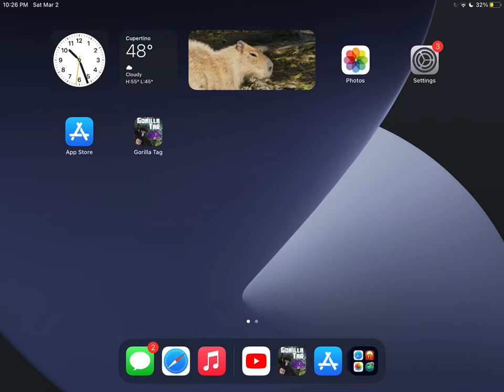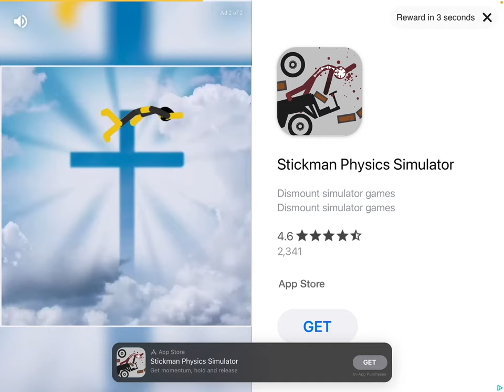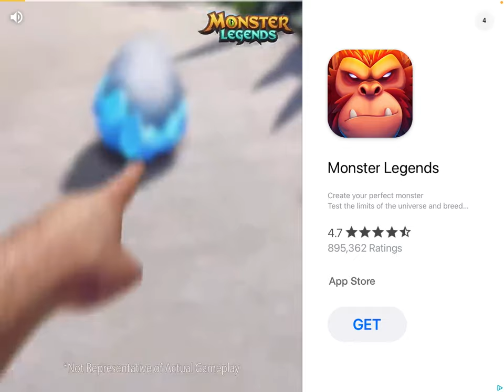People thought this was real!!! (Fake Gorilla Tag Mobile)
Bro it was fake and people. Still think it’s real